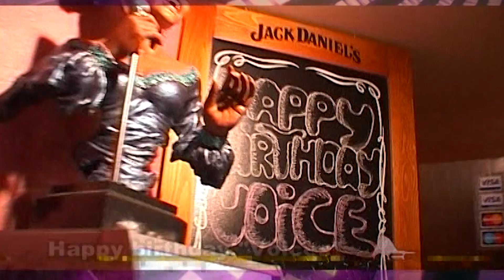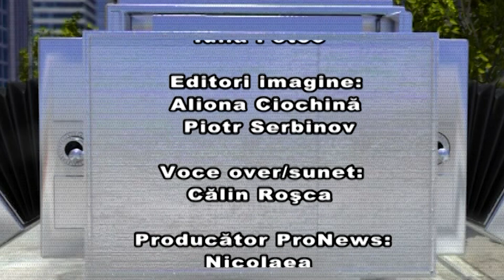PRO-News - Voices Cafe Anniversary (29.05.09) (ROM)